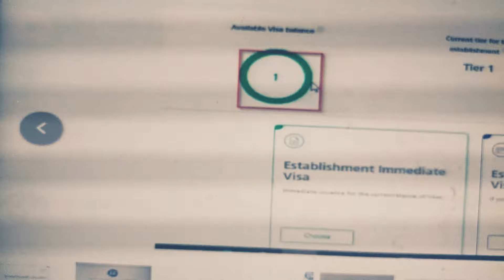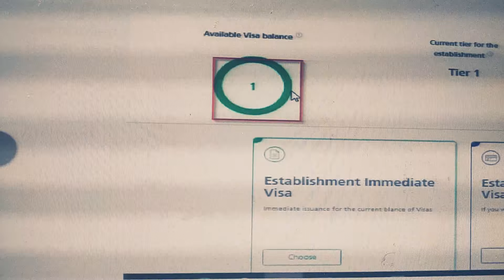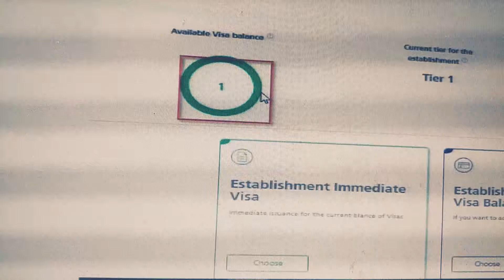কেন বাংলাদেশি ভিসা আসে না সমাধান কি জানুন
আমাদের সাথে যোগাযোগ করতে এখানে ক্লিক করুণ
💻আপানর সকল প্রকার প্রশ্নের উত্তর পেতে ফেসবুক লাইভে যুক্ত হতে পেজে লাইক করুন

আমাদের কাজ সমূহ
জাওাযাতের কাজ
নকল মালুম - পিন্ট আকামা - পাসপোর্ট মালুমাত বা মেয়াদি বিদ্ধি
দেশের বাহিরে থাকলে ছুটির মেয়াদ বিদ্ধি
খুরজ নেহেয়া আকামার মেয়াদ থাকলে
আকমা নম্বার বাহির করা - নকল কফালা করিয়ে দেওা
ছুটি থেকে না আসলে নাম কাটা
জাওাযাত পিন্ট মতলুব পিন্ট
জাওাযাতের সকল কাজ করা হয়

মোক্তবা আমল
মোয়াচ্ছা খোলা
বাংলাদেশি কফালা না হলে তা করিয়ে দেওয়া
ভিসা বাহির কার
মোক্তবা আমলে আপনার মোয়চ্ছা কোন সমস্য থাকলে সমাধান করা

মোক্তবা আমলের সকল কাজ করা হয়

তামিন করা
মোয়াচ্ছা সৌদি ডুকানো
তামিন শাসা
ছোট মোয়াচ্ছা সৌদি ডুকানো
তামিনাতের কোন সমস্যা থাকলে সমাধান

সিজিল তিজারি রেনু
নতুন সিজিল তৌরি করা
সিজিল কেন্সল করা

আমেল মঞ্জিল বা ছায়েখ খাছ ভিসা তোলা

অনলাইন মেডিকেল
পান্নি মেহনার শাহদা করা

জেয়ারা ভিসা বাহির করা

গোরপা তিজারির যে কোন কাজ করা
 ভিসা ওকালা করা

সৌদি আরবের যাবতিয় কাজ করে থাকি